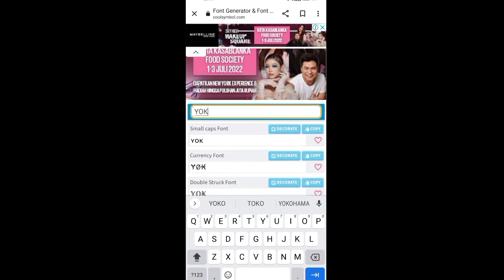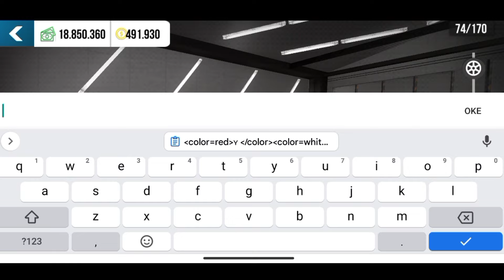[TUTORIAL] how to make cool text tires - car parking multiplayer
ingredients are in the comments